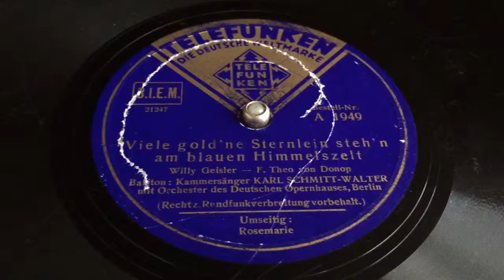Karl Schmitt-Walter - Viele Gold'ne Sternlein Steh'n Am Blauen Himmelszelt - 78 rpm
Telefunken A1949.
Made in Germany, 1936?
Flipside: Rosemarie (Abendlied).